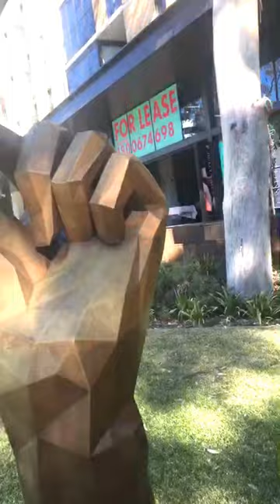Hand Sculpture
A Hand Sculpture in Macquarie Park, Sydney.